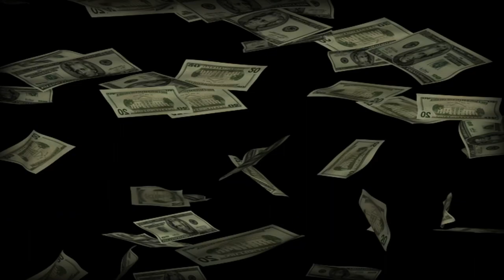NBA 2k14 My Career | The RainMaker Gets Drafted By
It's Draft time for K.Spade and the hometown team has interest in the young shooter.

My apologies for how long it took me to upload this video but I seriously wanted to do something different this year. Big thanks to my bro's AiiRxJONES, Leparis and QJB for lending me some audio as well as super producer DomoBeats for the banging track in the background.
Fan of my music??